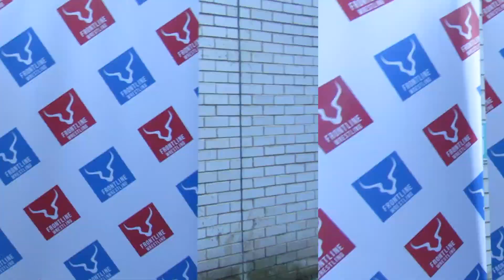Build Me An Empire - (28th June) – Post Match Interview - Match 3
Frontline Wrestling : Build Me An Empire - 28th June 2018 – Post Match Interview

Match 3: Aussie Open & Adam Brooks Vs CCK